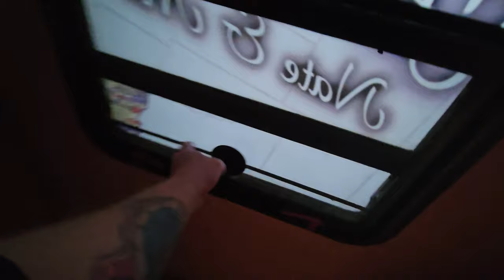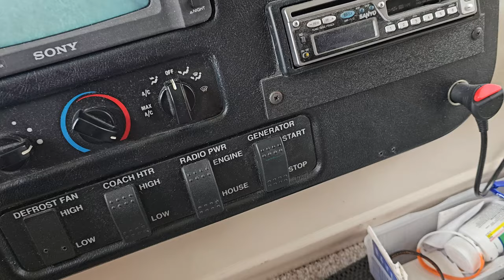Airing out the RV